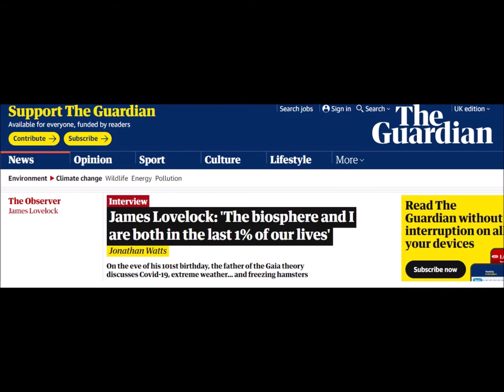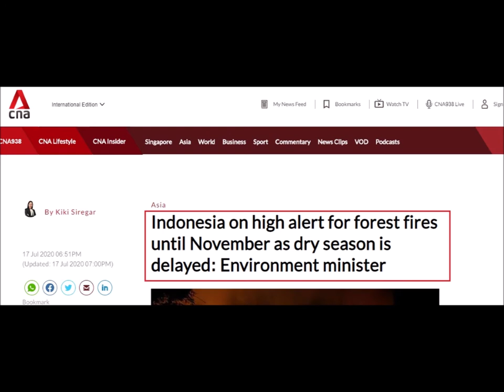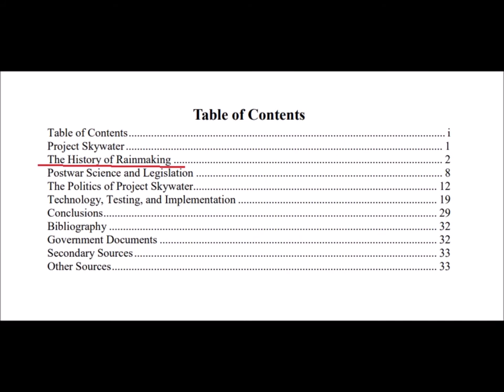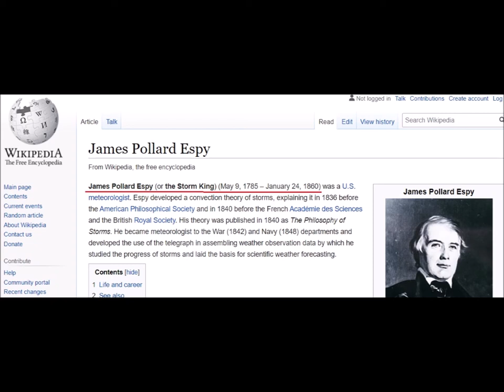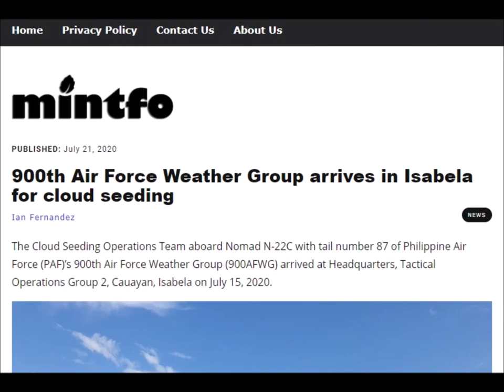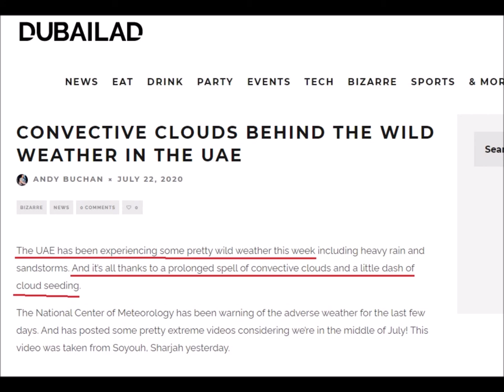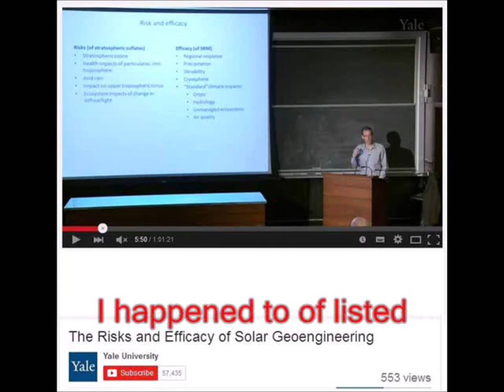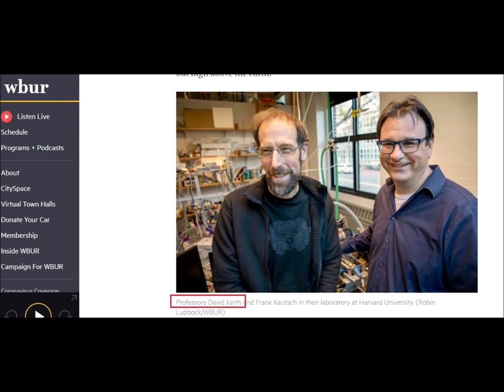International Weather Wars - 25 July 2020 - Cloud Seeding - Geo Engineering - David Keith & More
W.M.D. Report : Featuring :

James Lovelock - Guardian News

AGU - change of supercooled liquid cloud properties by aerosols from an aircraft

Indonesia

Project Skywater

James Epsy - Storm King : 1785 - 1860

British Library

AMS - An experiment on artificial stimulation of rain

Uni of New Jersey - Rutgers - Geo Engineering

Philippines - Cloud Seeding

India - Cloud Seeding

UAE - Cloud Seeding

Harvard Uni - David Keith - Geo Engineering

YOUR GOVERNMENT IS NOT TELLING YOU EVERYTHING :
PLEASE RESEARCH AND MAKE YOURSELF AWARE OF:

Search U.S. Patent site with number :
www. patft.uspto.gov/netahtml/PTO/srchnum.htm
2550324 - April 24, 1951 - Process For Controlling Weather
3518670 June 30, 1970 - Artificial Ion Cloud
3813875 - June 4, 1974 - Rocket Having Barium Release System to Create Ion Clouds In The Upper Atmopsphere
4042196 - August 16, 1977 - Method and apparatus for triggering a
4653690 - March 31, 1987 - Method of producing cumulus clouds
5628455 - May 13,1997 - Method and apparatus for modification of supercooled fog
5984239 - November 16, 1999 - Weather modification by artificial satellite
6056203 - May 2, 2000 - Method and apparatus for modifying supercooled clouds
6315213 - November 13, 2001 - Method of modifying weather
Original Eastlund HAARP Patent 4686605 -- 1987
5159703 -Silent subliminal presentation system